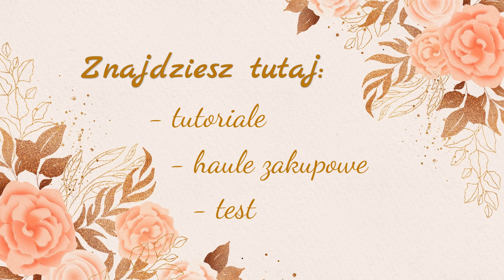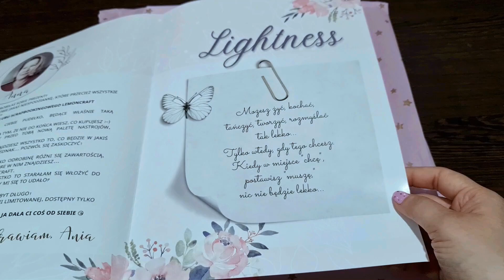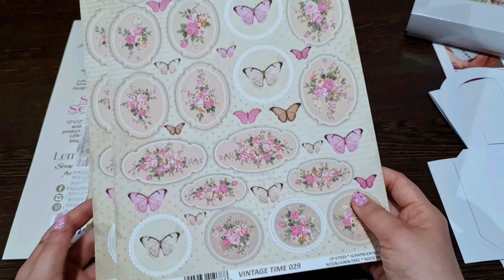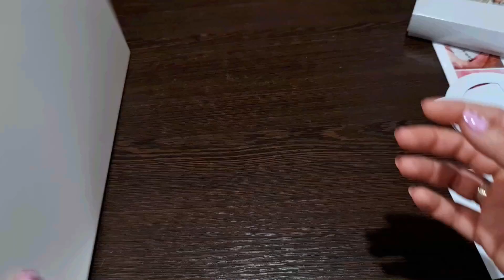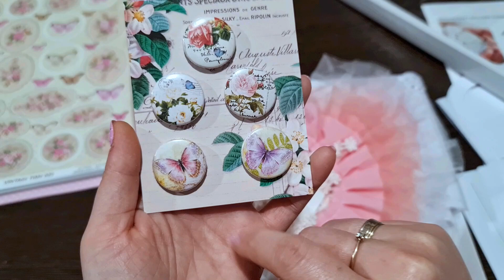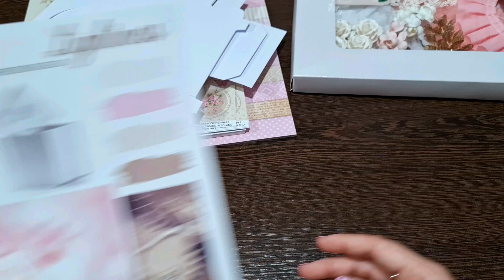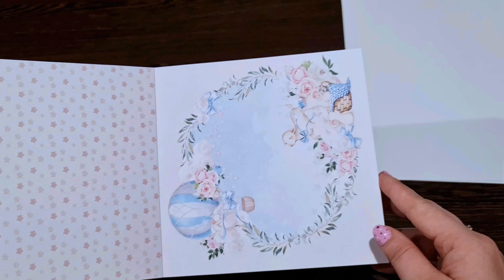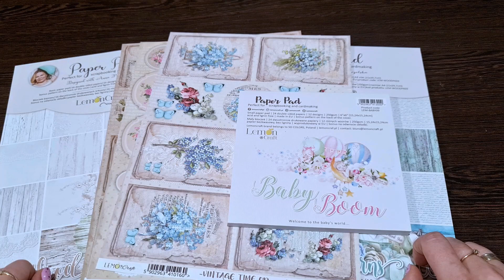Tajemnicze pudełko i zakupy z Lemoncraft (marzec 2021)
Dzisiaj przychodzę do Was z moimi zakupami z Lemoncraft, które dopiero teraz mam okazje pokazać. Zdecydowałam się ostatnio na zakup drugiego pudełka z Lemoncraft, a przy okazji zamówiłam kilka papierów, nad którymi zastanawiałam się od dłuższego czasu. Przy okazji opowiadam jakie mam plany na to pudełko, więc jeśli ktoś chce posłuchać to zapraszam na filmik.